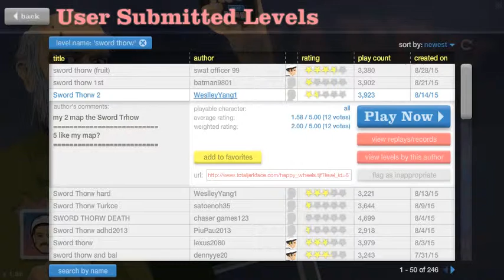Happy Wheels Episode 2 sword throw and ball throw